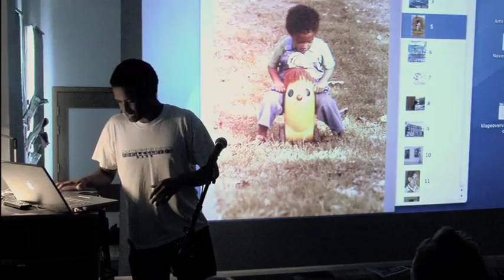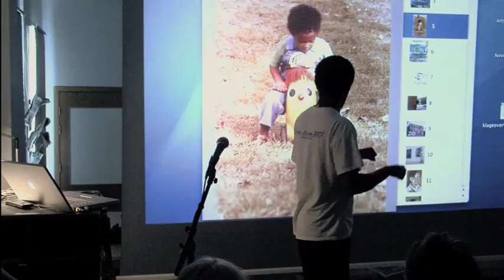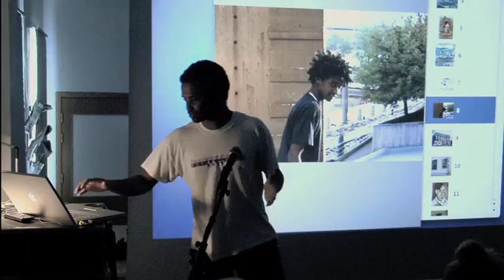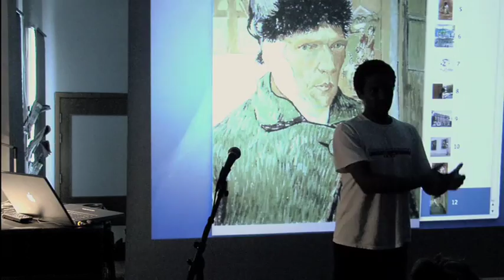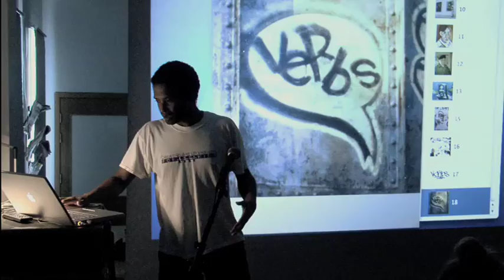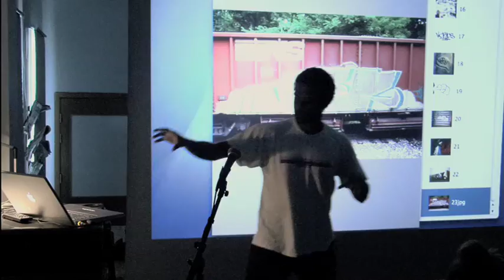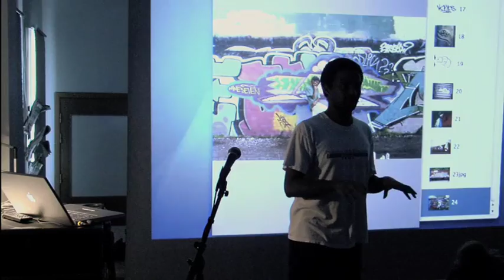Nuart 09 - Leon Reid IV PART 1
Nuart 09 - Talk at Kunstskolen i Rogaland. 27. Aug 2009.
NUART FESTIVAL 09. Stavanger, Norway.